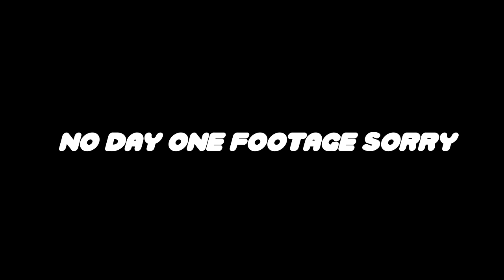[Vlog #6] Anime Expo 2019 Part 1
Just packing and heading to the place I'm staying at. Unfortunately I didn't want to record anything for Day 1 as I just wanted to absorb and see everything there to plan out the next other days. Also added a little gym montage because I felt disgusting with the food we were eating. Enjoy!

Also, again, huge thanks to Justin and Han for letting me stay there for the weekend. I really appreciate it! UwU